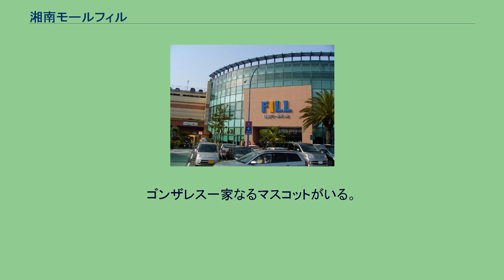湘南モールフィル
湘南モールフィル（しょうなんモールフィル）は、神奈川県藤沢市辻堂新町四丁目に位置する大型ショッピングセンターである。
2003年（平成15年）3月20日に日本電池藤沢工場跡地で開業し、敷地内に工場に関するモニュメントがある。
近隣生活圏に対応するショッピングセンターで、食品スーパー、カジュアル衣料、生活雑貨関連テナントなどで構成し、1,400台収容の駐輪場を店舗の前面に配置する。
藤沢駅と辻堂駅の中間点に位置し、2006年6月1日に開業したMrMax湘南藤沢ショッピングセンターが北に隣接している。
西はソニー湘南テクノロジーセンター、神奈川中央交通東藤沢営業所（高山車庫）、南側は東海道線、東側は引地川がそれぞれ位置する。
ロイヤルホームセンターの一部を除いて全店舗が屋内にあり、店舗以外の床はマットが敷かれている。
駐車場を含む3階建てで、大規模なフードコートが1、2階にある。
館内はプラズマディスプレイのデジタルサイネージが14台、店舗案内のタッチパネルが2台、それぞれ設置され、設置物は事故防止のためクッション素材で被覆している。
イベントのライブなどで有名人が訪れたり、バラエティー番組の撮影で使われることもある。
ゴンザレス一家なるマスコットがいる。
1F 2F